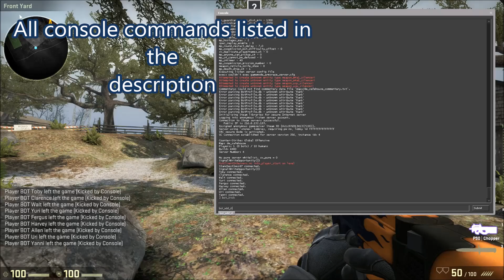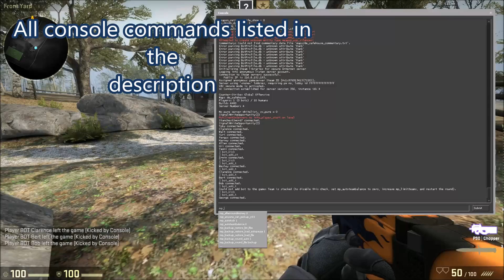CSGO Easiest Method For Rampage Achievement Tutorial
Commands at the bottom     V
Since this achievement is almost impossible to achieve unless you are very lucky or very skilled, I decided to make a video showing the easiest method to get this achievement.
One setback is that it only works on pc, since it uses the command console.
If you don't know how to open the command console, it is the tilde key "~" and is located right above the "TAB" key on the keyboard.

COMMANDS

bot_kick
bot_knives_only
mp_autoteambalance 0
mp_limitteams 5
bot_add_t               bot_add_ct              Add 5 of the opposite team

for awesome high quality all-over design clothing!